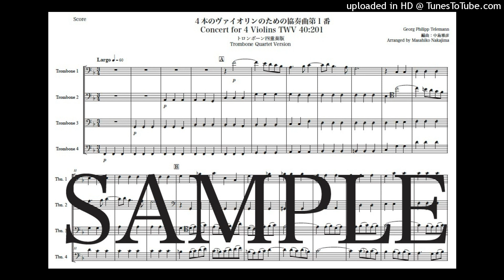テレマン「４本のヴァイオリンのための協奏曲第１番」トロンボーン四重奏版（編曲：中島雅彦）